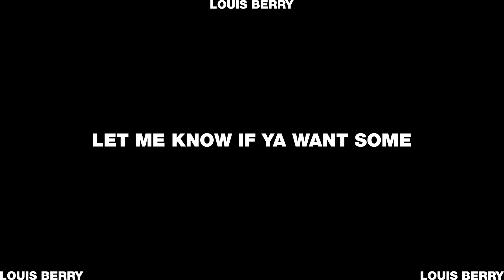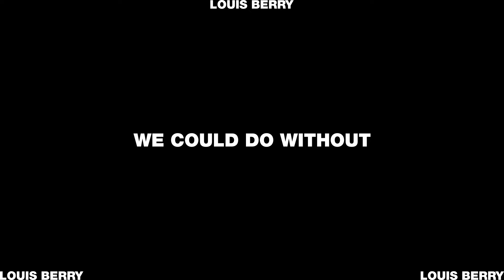Louis Berry - Chains (Lyric Video)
Official Lyric Video for the brand new single 'Chains', OUT NOW!